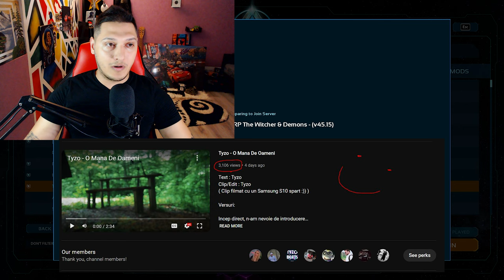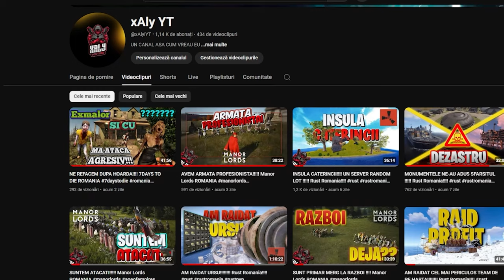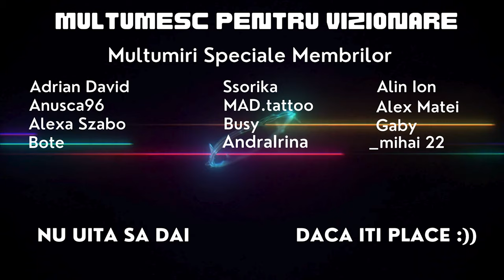TheCenter Server PVP ARK Ascended Romania Ep.01 arkascended thecenter ark ~ @xAlyiYT ~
TheCenter Server PVP ARK Ascended Romania Ep.01

Specificatii PC:

48 GB RAM Corsair
Microfon Maono.